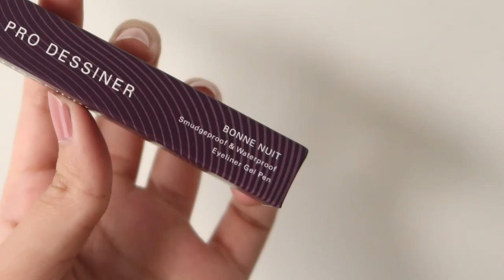BRIDESMAID MAKEUP TUTORIAL FOR BEGINNER INDONESIA Ratu Adellya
Yg mager nonton bisa lsg klik link di bawah yaaa luvluv:

//LIST MAKEUP//
YOU 3 in 1 Sparkling Face Pallete for 3D Radiant Look (115rb)

//equipments//
- lighting : matahari (no filter, no additional lighting)
- app : imovie